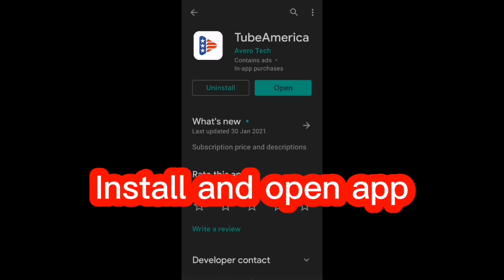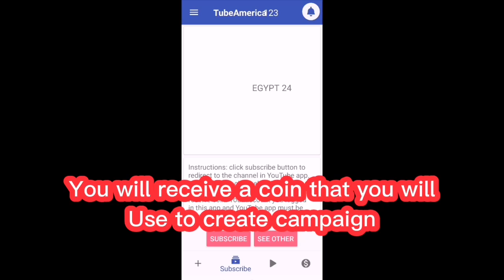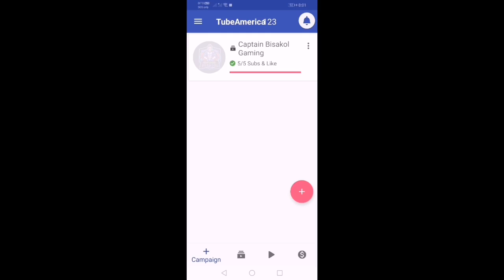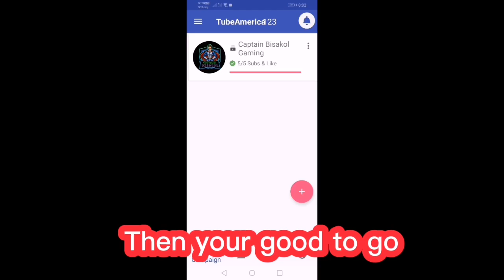How to get Real and Legit Subscriber Fast on Youtube | 100% legit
Always legit youtube channel